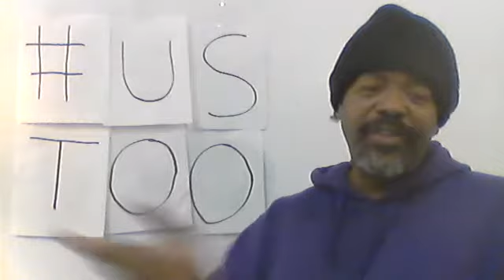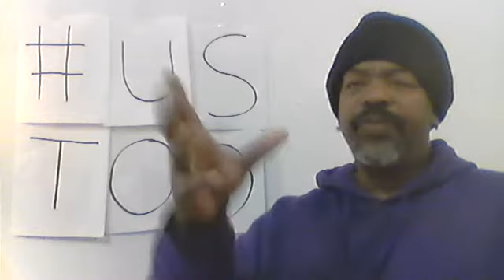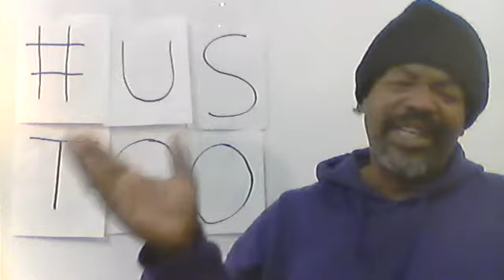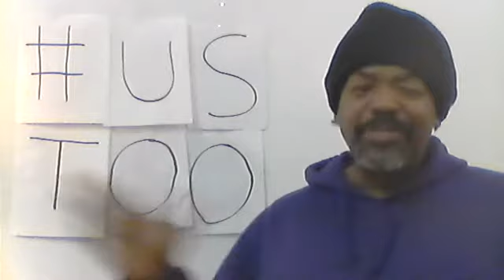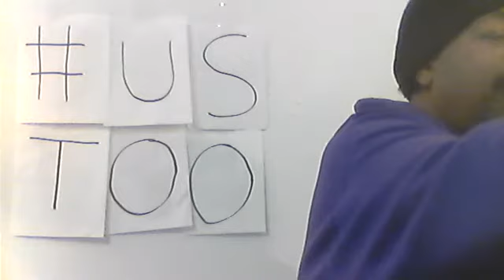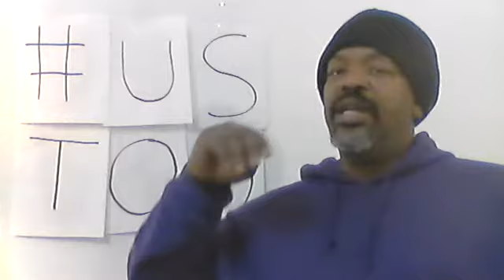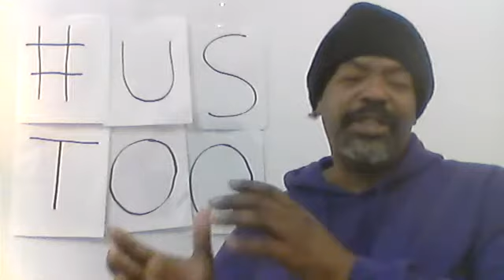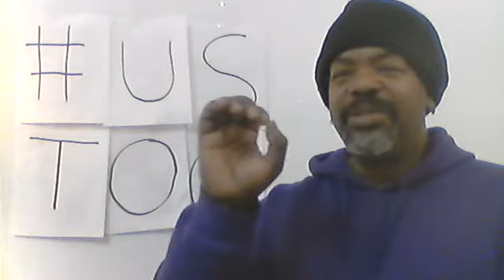Day 188 365 days toward Racial Change Leadership Analysis Point 7 Realities of Power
Brief Notes
Leadership Analysis Point 7 Realities of Power
I remember when our current President was celebrating his inaugural parade. He, his family and other officials enjoyed the event while standing behind a giant bulletproof glass enclosure. It made me reflect on how ridiculous life is on Earth. We promote God and various forms of power, yet those presentations become ever more precarious as they exercise their autonomy. Another example is Yasir Arafat. He was the leader of the Palestine Liberation Organization (PLO). This is the group that has ancestral problems with Israel. I saw him give a speech while standing behind a wall of soldier bodyguards. Great leaders and movements in danger of retaliation or violence is no new thing. The world’s problem with power and differences has finally reached places of worship as congregations now have armed guards to protect worshippers.
How about domestic issues of violence related to Black power and being Black in America?
Atlanta (1906), Greenwood, Tulsa, Oklahoma (1921), Rosewood (1923), Malcom X (1965), Dr. Martin Luther King Jr. (1968), Fred Hampton (1969) and other Black leaders, communities and businesses sacked or murdered by the system that will resist Black improvement in America. Except for Dr. King, I know no party or parties ever held responsible for these atrocities against Black people. It should be no surprise though. The world and nation are extremely violent. Even our president must stand behind a bulletproof glass when speaking to an audience, while standing in the Nation’s capital during our nation’s birthday. Those philosophical debates about the murderous heart of man are beyond the scope of this project at this time.
Today’s post concerns how rising Black power tends to encounter deadly resistance when it begins to make fruitful strides on behalf of Black people. Take a look at some of my past posts and you will see the pattern. If the system cannot intimidate and terrorize Blacks into conformity, it will dilute the Black message or encourage Black leadership to believe that all is well and Black people are competing just as equally with everyone else in America.
Black leadership will need to be focused enough to resist being bought off or assassinated. If the President of the United States is compelled to stand behind bulletproof glass and ride in armored cars, Blacks have to consider how visible they want to be as they reach for positions that support competing in the American system. Further, Black leaders cannot be dissuaded from an exclusive Black message when they begin to gain important traction in elevating Black people. Black leadership has to be realistic if it is going to seriously assert itself in this system.
A huge smokescreen that keeps Blacks guessing is how Blacks are used in America. We are so distracted with making ends meet that we do not take the time to focus on the issues that are important to us. This is by design and supports the increase of White wealth. The energy and focus needed to be effective will need to be absolute. In any case, Blacks should expect creative resistance to bettering themselves; this has always been the case.